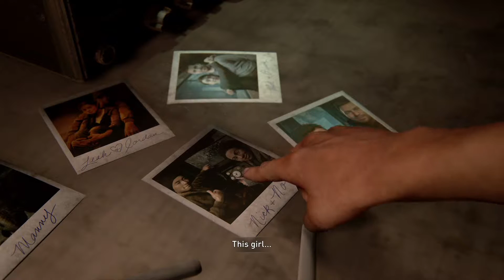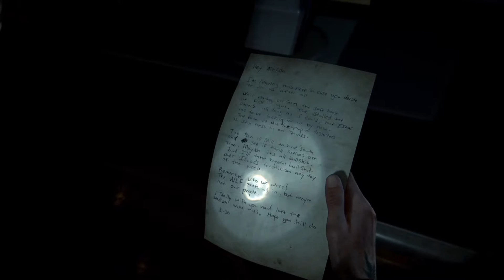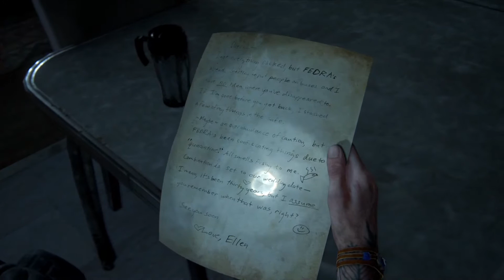The Last of Us Part 2 - Episode 9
In this episode, we're in another flashback with Ellie spending time with Tommy and Joel, come back to the present to go after the next target, and start making our way to the hospital where the target, Nora, is located.